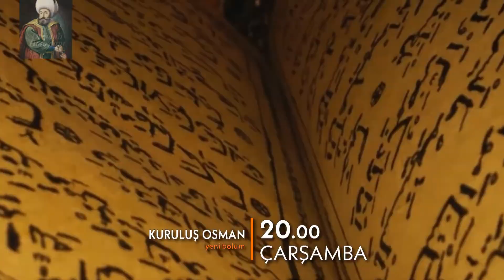kurulus osman 38 episode Trialer 2 |38.Bölüm 2.Fragmanı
kurulus osman 38 episode Trialer 2

72 milleti kıran bozuk düzene karşı başkaldırı, mazlumların sessiz çığlığına umut, Kuruluş’un adı oldu…

kuruluş osman 38 bölüm 2 fragmanı,
samsa çavuş diziden neden ayrıldı?
cerkutay müslüman oldumu